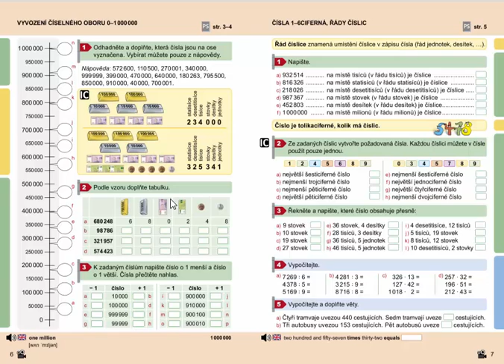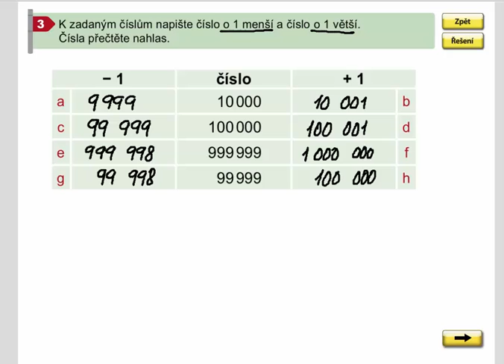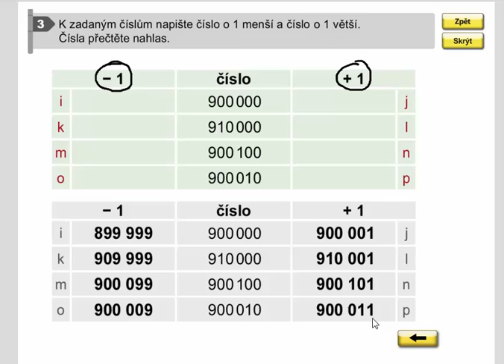Vyvození číselného oboru 0 - 1 000 000, Mat. mat. pro 4.roč., 2. díl, str. 6, cv. 3